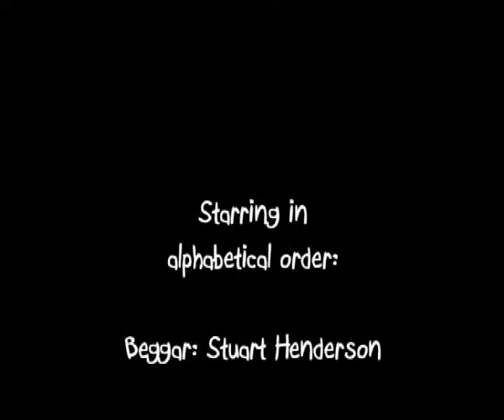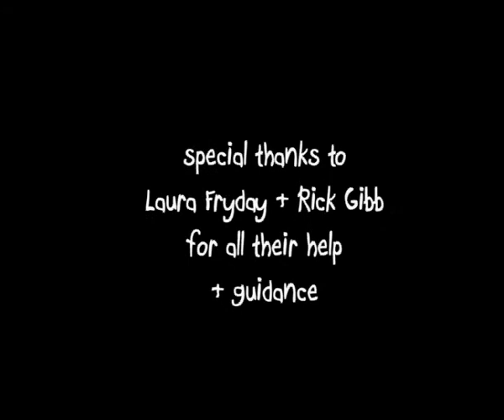Beggar's Belief Final Cut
A short film I made in college. A man is seen begging on the street. A kind lady stops to give him some spare change and goes about her business. The man leaves the street and walks down an alley. Where all is not what it seems.